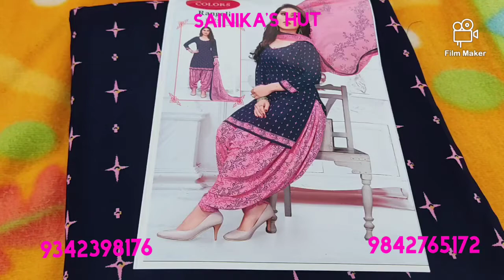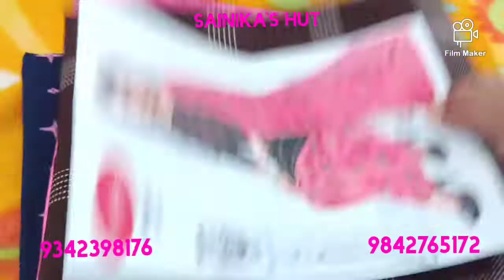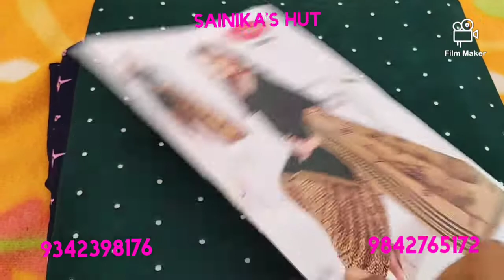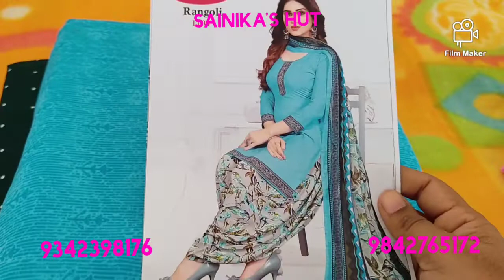Synthetic chudithar material... whatsapp to 9342398176 or 9842765172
Hi friends,

Without your support we are nothing.

Your support makes us to give more collections...